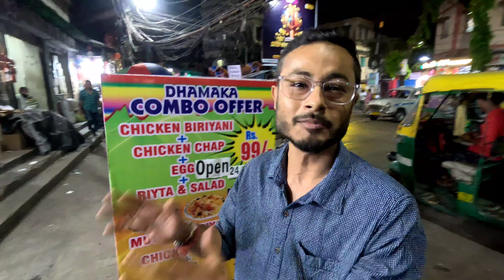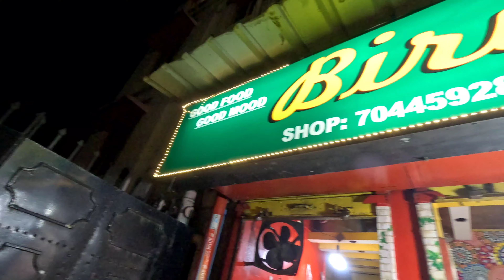Biriyani Point | কলকাতায় মাত্র ₹99 টাকায় বিরিয়ানি কম্বো পাওয়া যাচ্ছে ❤️😱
Aj amra gechilam Jadavpur 8b te Biriyani Point. Sekhane pouchatei deklam 99takay biriyani combo 😱 deri na kore chot kre niye nilam. Tomrao khete chaile pouche jao limited offer.

Food
Food tour
Food vlog
Food travel
Foodie
Street food
Street food India
Street vlog
Street food vlog
Food of kolkata
Biriyani
Biriyani combo
Biriyani combo offer
Chicken biriyani
Chicken biriyani combo
Mutton biriyani
Mutton biriyani combo
Chicken
Chicken chap
Cheapest biriyani
Cheapest biriyani combo
Explore

Address: Jadavpur 8b, near auto stand.

Video Link:

 • Balynt - Believe ...